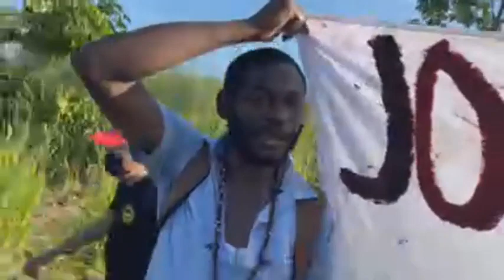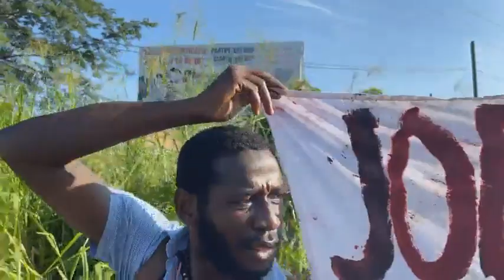Migrant caravan carries signs reading, "Joe Biden is for all"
Migrants tell us their goal is to get to the United States. Even if they had been sent back once already, they still have hope they will be able to claim asylum.